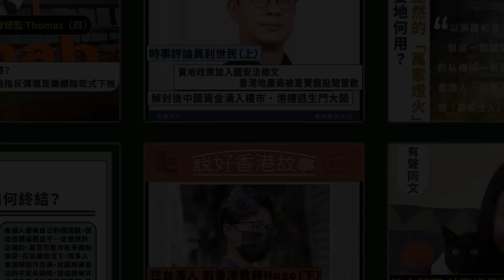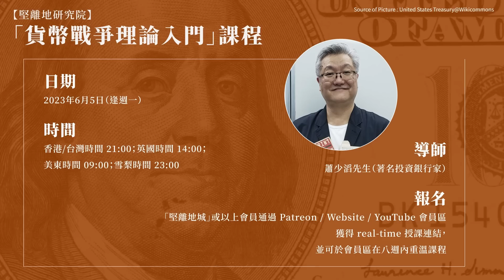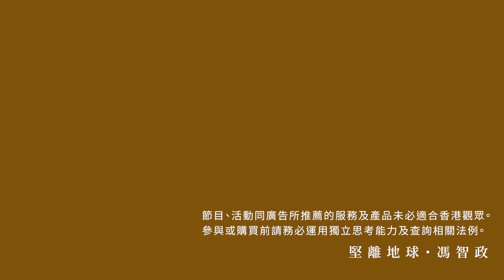【堅離地政經．馮智政 🇬🇧】張子君對談：晴朗早晨vs光明頂、在香港做評論節目的壓力。香港資訊黑盒化，新聞節目質素又下降，海外港人媒體可以如何補足？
商台節目《晴朗早晨全餐》主持、《十八樓C座》聲演任意菲的張子君，早前宣布離開商台移居英國。今集馮智政就越洋訪問張子君，談一下在香港做評論節目的經驗。另外，因為香港新聞記者離職潮、搜證又越來越難，海外港人媒體、Youtuber、KOL等可以發揮什麼角色，去補足香港的缺失?

【堅離地‧政經】周一至五中午12:30，由馮智政為堅離地球頻道作內容提供。各主持負責其節目，而未有參與其他同一堅離地球頻道節目的製作或管理。